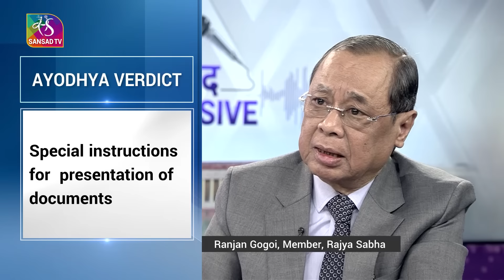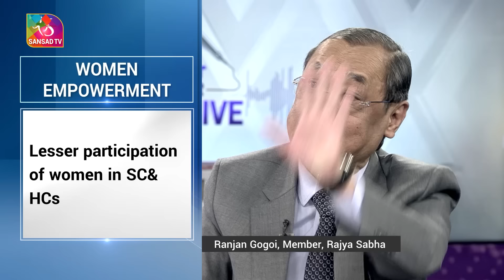Samvaad: Exclusive with Ranjan Gogoi, Nominated Member, Rajya Sabha & Former CJI | 06 April, 2024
Guest: Ranjan Gogoi, Nominated Member, Rajya Sabha & Former CJI
Anchor: Manoj Verma
Producer: Kiraj Kumar
Editing: Rajesh Kuamr Singh  & Dipendra Singh Tanwar
GFX: Shobha Kumar & Amrit Kaur